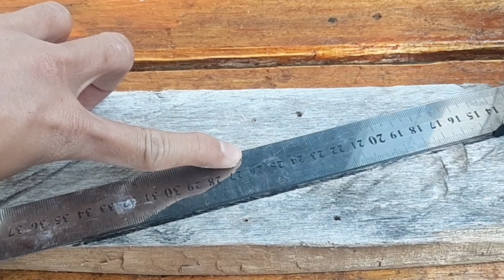Bikin SENAPAN SLINGSHOT BAMBU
🔴 Selamat datang di WENDY KYLIN Channel

Konten - konten di Channel ini :
1. Cara membuat slingshot ketapel
2. Membuat slingshot dari bambu, paralon, dan kayu
3. Kerajinan kayu / wooden craft
4. Senjata mainan / pistol mainan / toygun
5. Cara membuat panah / bow / crossbow
6. Kerajinan bambu / bamboo craft
7. Diy powerful slingshot easy at home
8. Homemade slingshot
9. How to make slingshot
10. How to make crossbow / bow

WENDY KYLIN